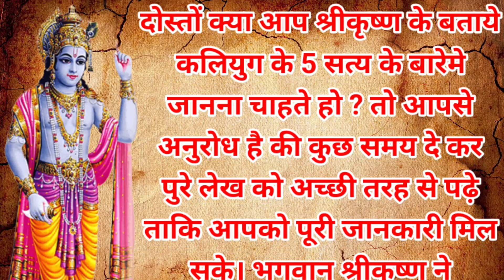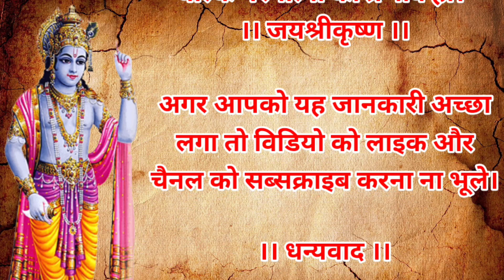Five truths of Kaliyuga. Shri Krishna told the bitter truth of Kaliyuga to the Pandavas.